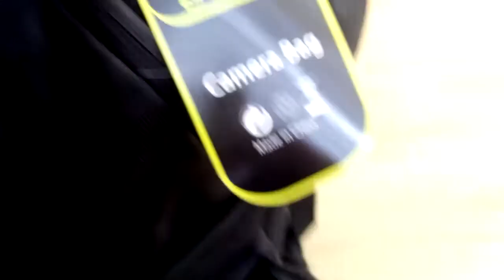Gepolsterter Kamera Rucksack Evecase Laptop Tasche Netbook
für Messen oder Ausflüge braucht man einen großen Rucksack

Kamera Rucksäcke fürm alle DSLR und Digicams

hier gibts riesige SD Karten

hier gibt es richtig coole bluetooth kopfhörer

hier findet ihr leistungsstarke powerbanks

hier gibts die schnellsten micro sd karten

sau schnelle usb ladegeräte für powerbanks oder smartphones